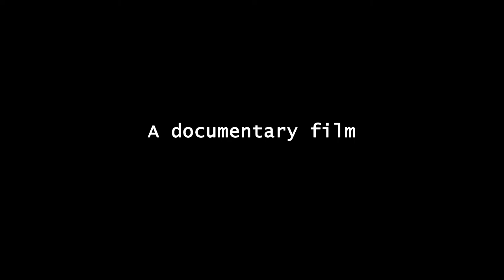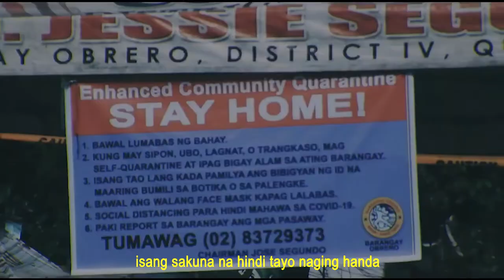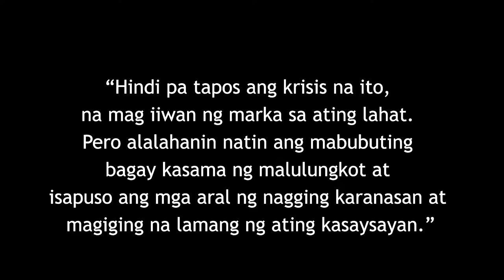PANDEMYA: A DOCUMENTARY FILM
RICO GARCIA JABOYA